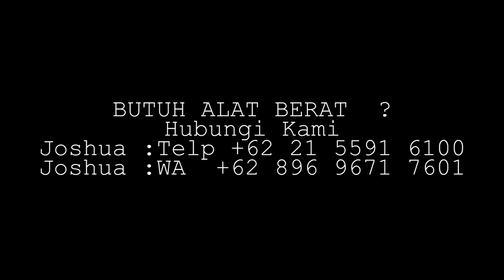Exxa Hire - Unload Genset With Tadano Cravo TR350M-3 Rough Terrain Crane 35ton